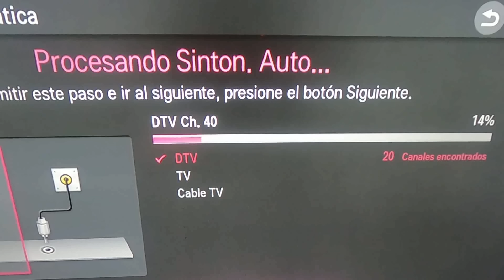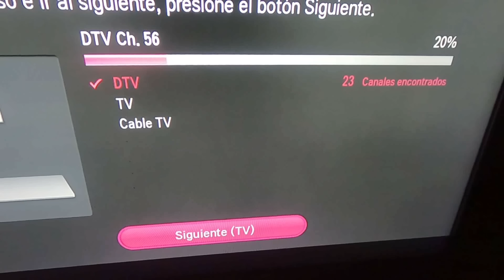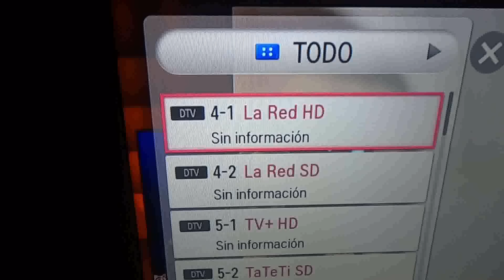¿COMO? HACER ANTENA 📡COAXIAL CASERA HD📺☝ (HOW TO MAKE HOME ANTENNA)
Convirtiendo tu SPLITTER en una poderosa antena para el televisor, Convirtiendo Switch TV en una antena muy poderosa y terrible para recibir canales TNT HD, ¿COMO? HACER ANTENA 📡COAXIAL CASERA HD📺☝ (HOW TO MAKE HOME ANTENNA), ¿COMO HACER? ANTENA PARA TV DIGITAL INTERIOR || gran truco para tu televisor
¿Necesita una antena hd para un televisor de alta definición?, كيف تحول سويتش TV الى انتينا TNT يصل مداها الى 100 كيلومتر من محطة البث الارضي, SUPER ANTENA📡 Aa battery 🔋mejor visión USA, AMÉRICA, EUROPA ,ASIA, لن تشتري بعد اليوم لاقط هوائي بل حول LNB الى هوائي قوي جدا في التقاط القنوات الارضية HD